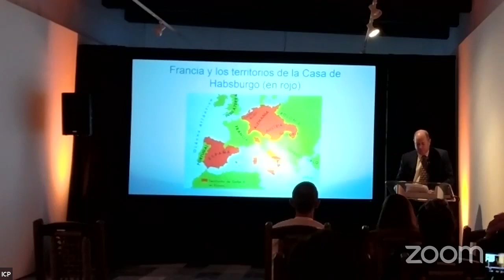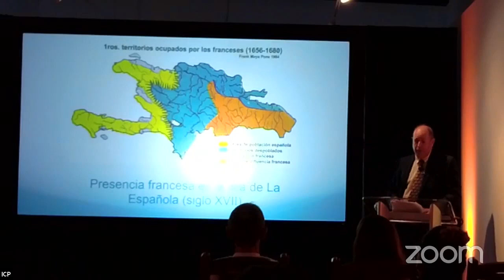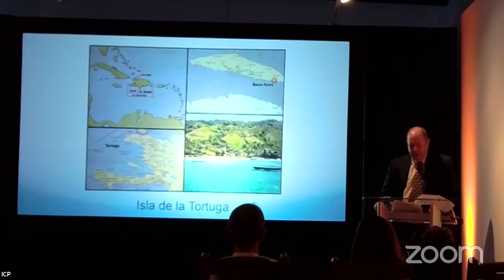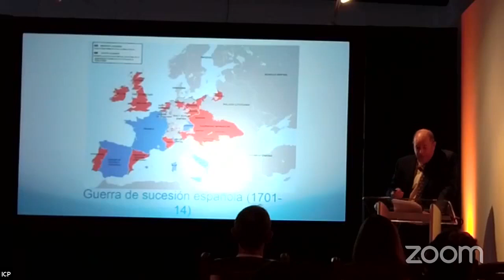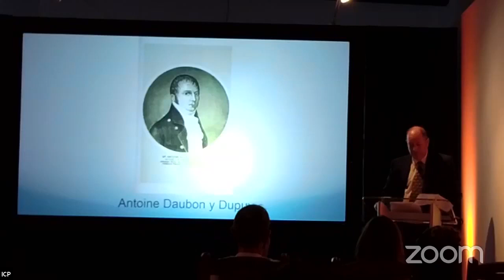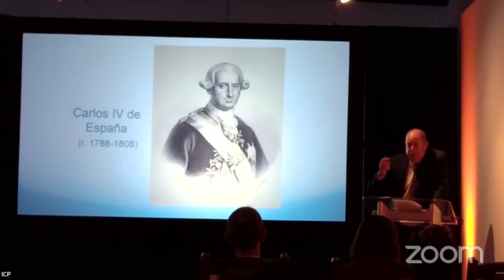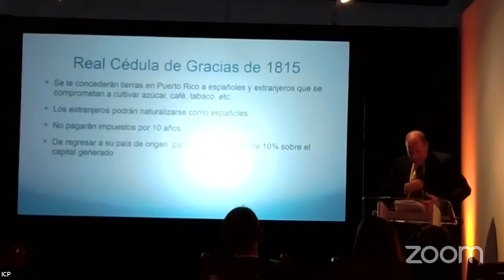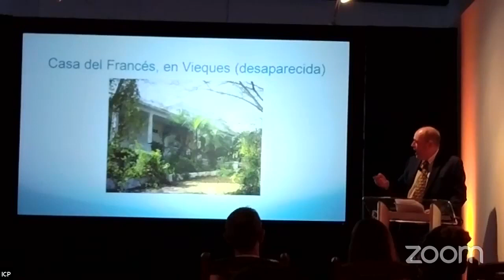COLOQUEO - Francia vista desde el San Juan español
Francia vista desde el San Juan español: desde la fundación de la ciudad hasta el establecimiento del consulado francés (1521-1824) con el Dr. Luis Alberto Lugo Amador.

Modera: Hilda Ayala
Producción: Pablo L. Crespo Vargas y Paulina Jiménez